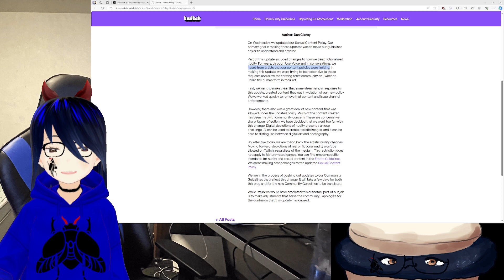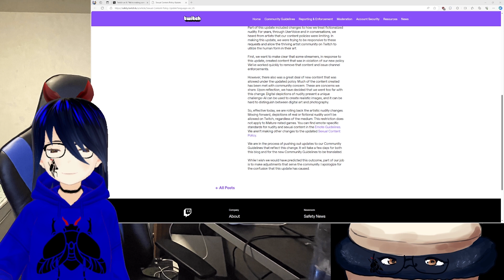Twitch TOS changes Reverted?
Twitch reverted some of their recent TOS/content policy guidelines, lets talk about that